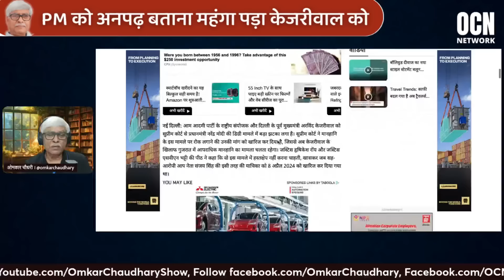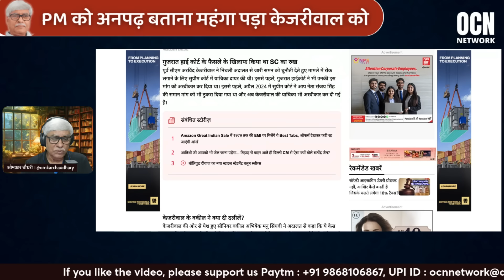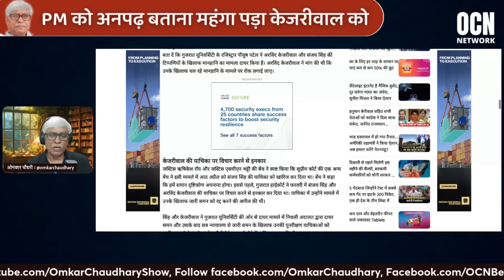केजरीवाल को सुप्रीम झटका । PM Modi को अनपढ़ बताना महंगा पड़ा । Omkar Chaudhary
PUBLISHED 22 Oct 2024

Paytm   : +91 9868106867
UPI ID : ocnnetwork@axl
            : omkarchaudhary@axl